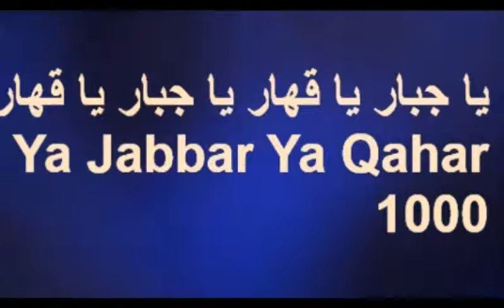I LOVE ALLAH ll يا جبار يا قهار ll Ya Jabbar Ya Qahar 1000